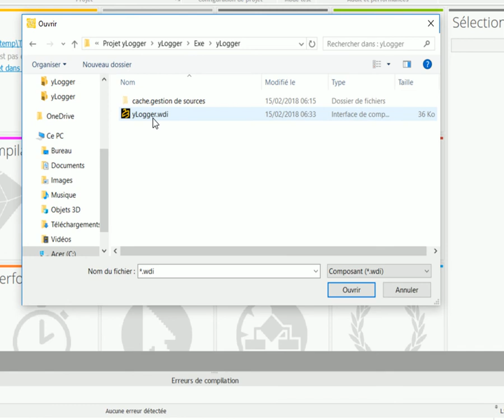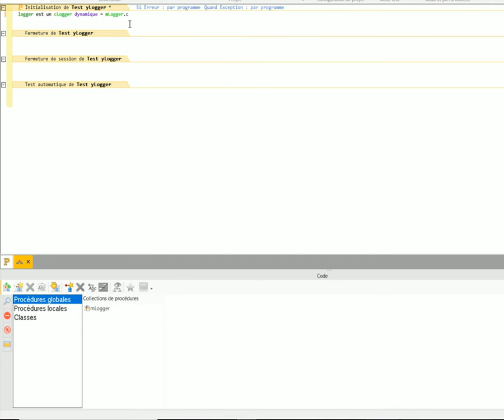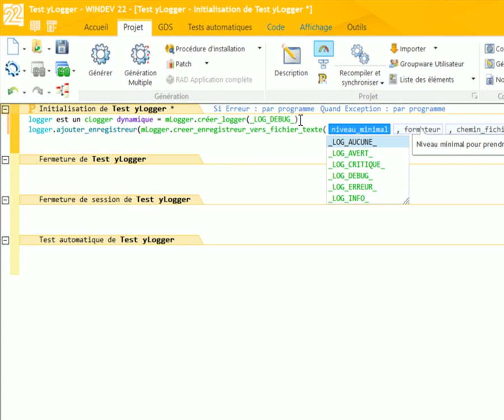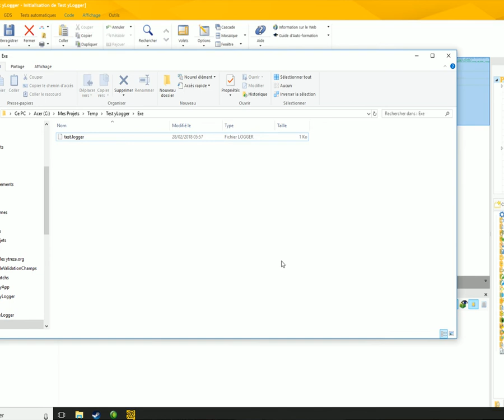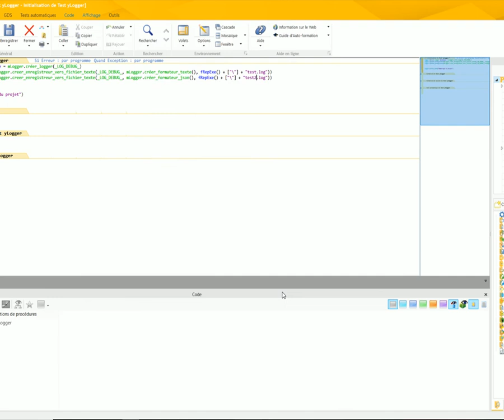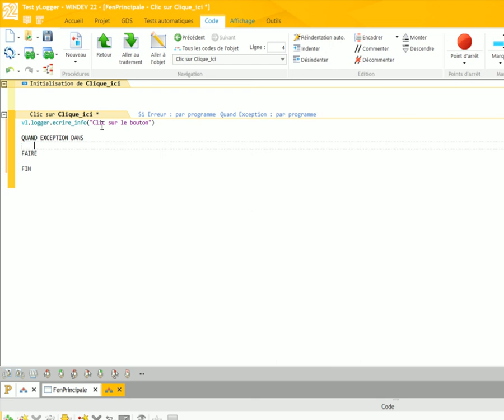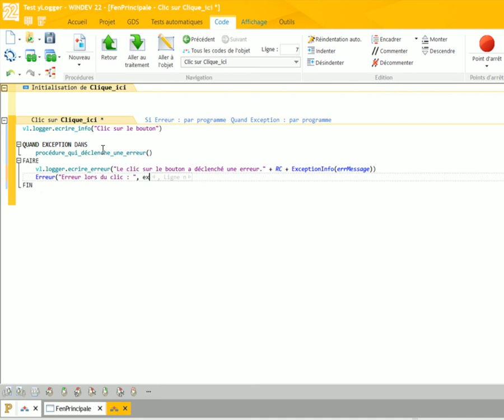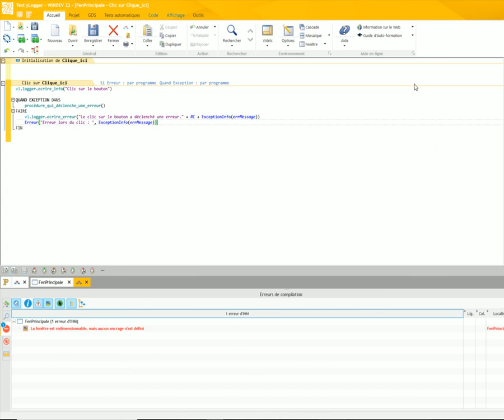Présentation du composant yLogger pour WinDev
Bonjour, cette vidéo présente le composant yLogger.

C'est un composant WinDev qui permet d'ajouter un système de log dans vos applications.

Pour savoir comment obtenir ce composant, visitez la page dédiée sur mon blog